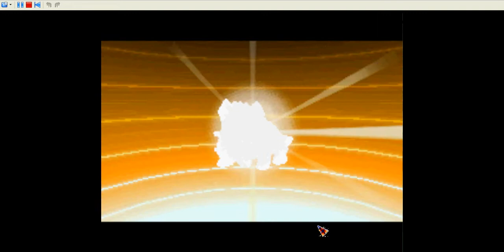shieldon is evolving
shieldon evolves into bastiodon at lvl 30